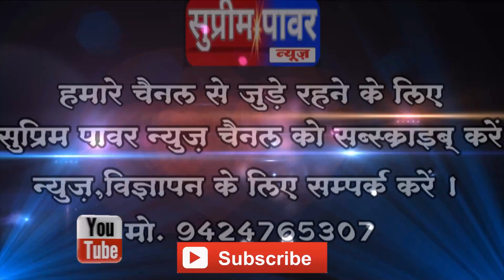बालाघाट खैरलांजी किसान द्वारा खेत में बिछाये गये करेंट युवक की मौत